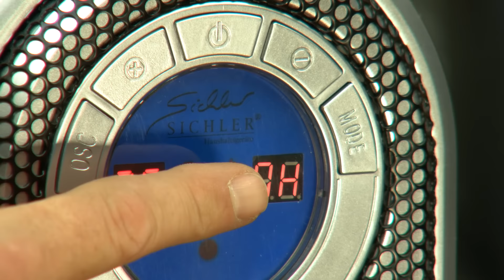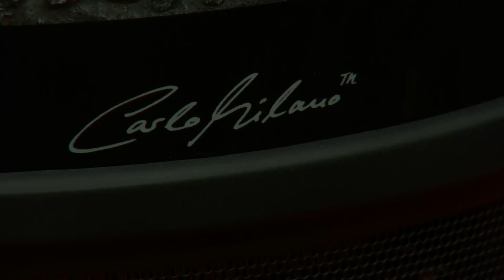Sichler Haushaltgeräte Keramikheizlüfter mit LED, Fernbedienung, 2000W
(00:00:30) Sichler Haushaltgeräte Keramikheizlüfter mit LED, Fernbedienung, 2000W
Schöner Schnellheizer mit Doppelfunktion: Ventilator + Heizung in Einem!

(00:06:00) Carlo Milano Elektrokamin, 1800 W
Stilvoll, sicher und sauber: Ihr Elektrokamin für romantische Stimmung